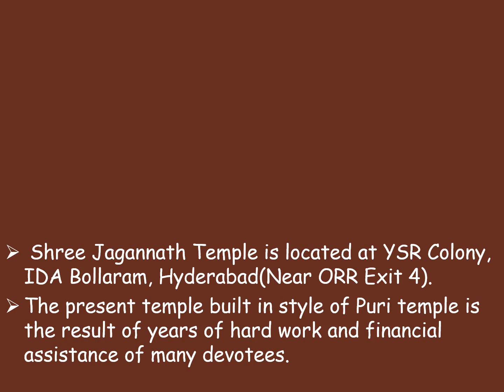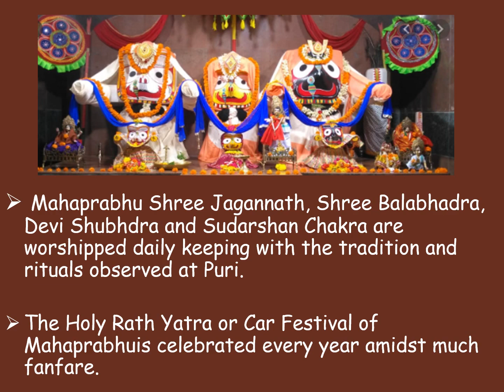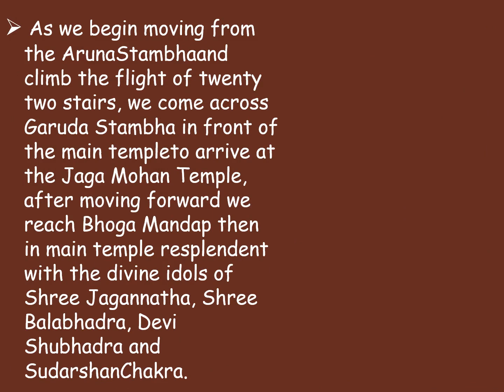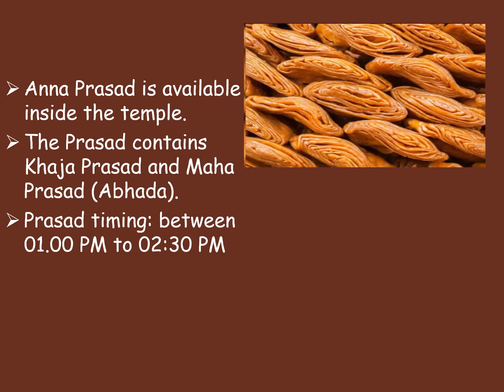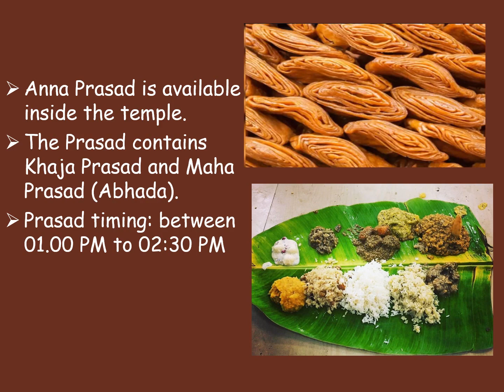Jagannatha Temple at Bollaram, near ORR ,Hyderabad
Shree Jagannath Temple is located at YSR Colony, IDA Bollaram, Hyderabad(Near ORR Exit 4). The present temple built in style of Puri temple is the result of years of hard work and financial assistance of many devotees. Mahaprabhu Shree Jagannath, Shree Balabhadra, Devi Shubhdra and Sudarshan Chakra are worshipped daily keeping with the tradition and rituals observed at Puri. Various Puja-Parvana associated with the Lords are also observed round the year. Devotees who come to the shreene get Mahaprasad in the temple and can also take home for their friends and relatives. The Holy Rath Yatra or Car Festival of Mahaprabhuis celebrated every year amidst much fanfare. People who reside in the city of Hyderabad and the suburbs come in hordes to have darshan of the Lord in Chariot. This sacred place has come to be popularly known as ‘Shree khetra’ or Jagannath Dham of Bollaram. Important information regarding JagannathaDham (IDA Bollaram) has been furnished below for all devotees.